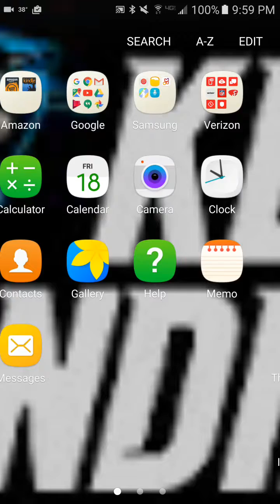Nxt takeover Toronto predictions